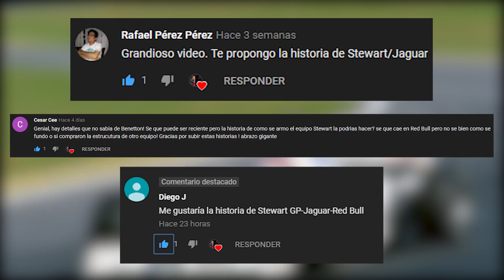De La Frustración A La Victoria (1997-1999) | La Historia Del Equipo Stewart GP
Playlist de mis videos

-GT2